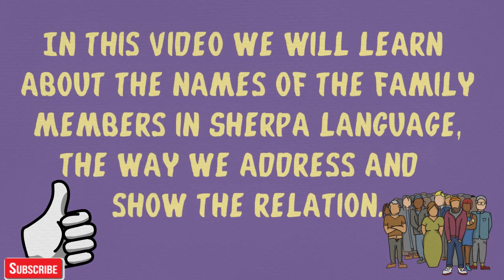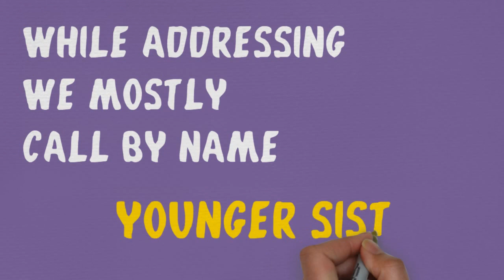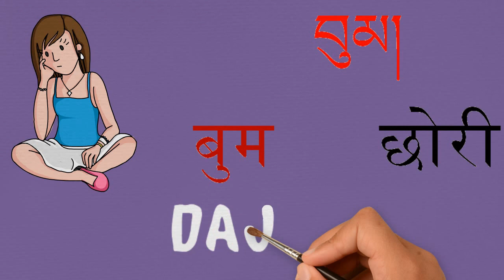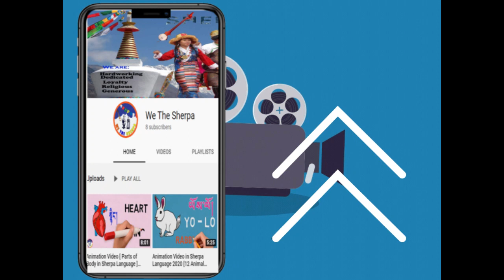ANIMATION VIDEO IN SHERPA LANGUAGE 2020 [ NAMES OF FAMILY MEMBERS ]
TASHI DELEK ! Dakpo terik la. In this video you will learn about the names of family members. Sometimes in Sherpa tradition we have a different name while we address someone and different name while we show relation to someone Therefore, one must differentiate between two . Now a days Sherpa culture and tradition is going down day by day. Therefore its vital to learn our mother tongue and preserve it for better tomorrow. Its our duty to preserve and upgrade and pass it to coming generation.
Thujey Chey animation video in sherpa language